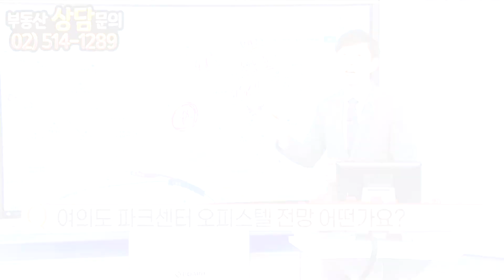[부동산 성공 투자] 오피스텔 아직도 대세인가?ㅣ부동산 투자 및 상담 문의 : 02-514-1289 드림부동산투자연구소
취득세 적게 나가는 오피스텔 분명 짧은 시간 동안
많은 수요자들이 몰렸던 건 사실입니다만
이젠 그 메리트가 사라졌습니다

부동산 방송 : 한국경제TV 매주 수요일 오후 5시 30분
부동산 방송 : 한국경제TV 매주 화요일 오후 5시